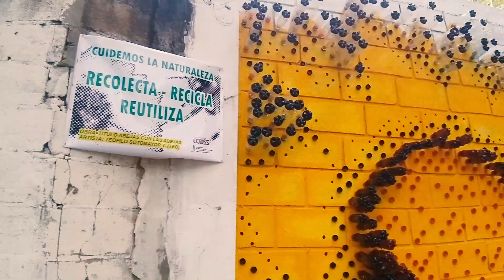ARTE EN PANDEMIA TEO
No queda más que agradecimiento a todas las personas que de una u otra forma ayudaron a plasmar está significativa obra de arte en tiempos difíciles. ¡Gracias!